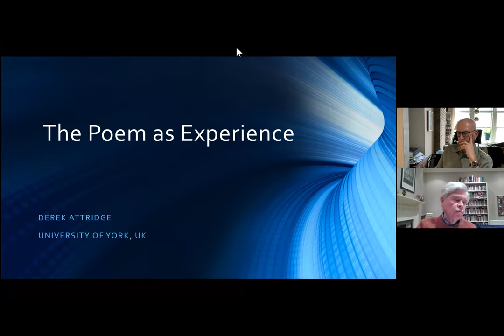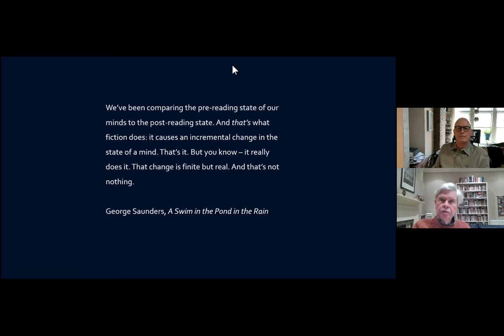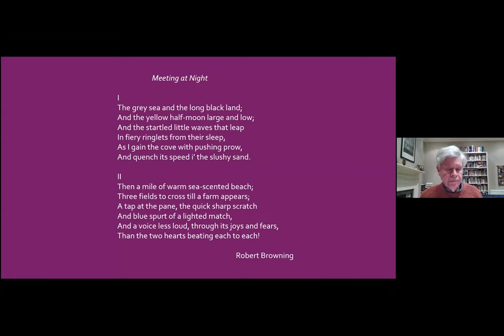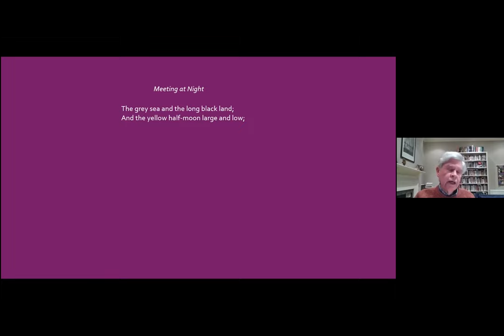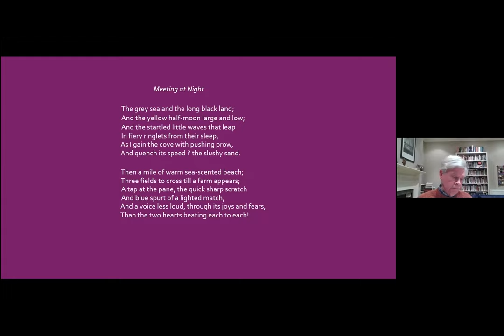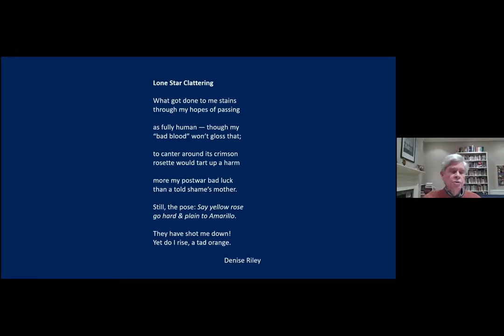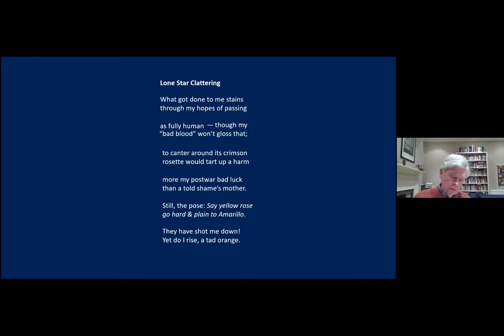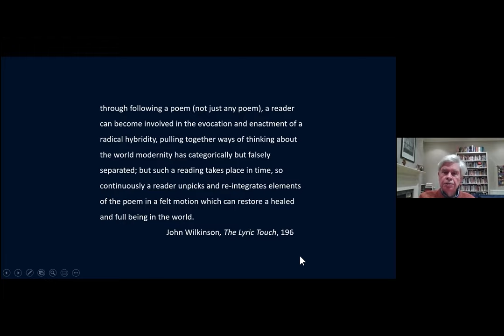History and Forms of Lyric Lecture: Derek Attridge